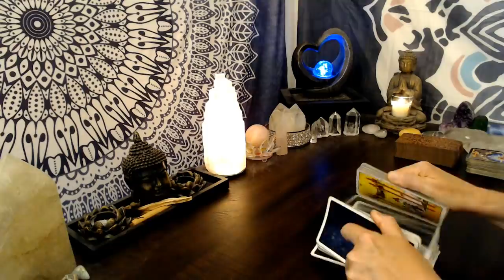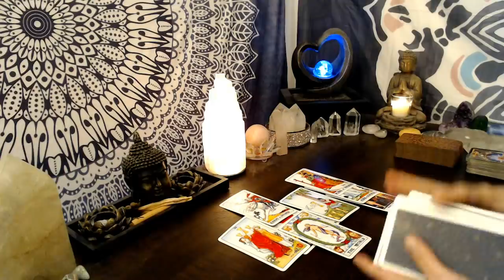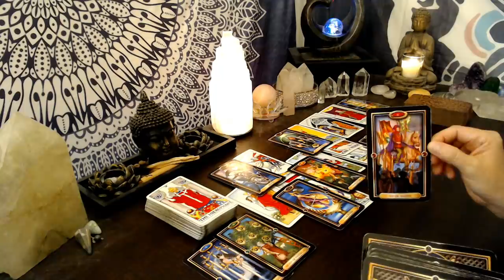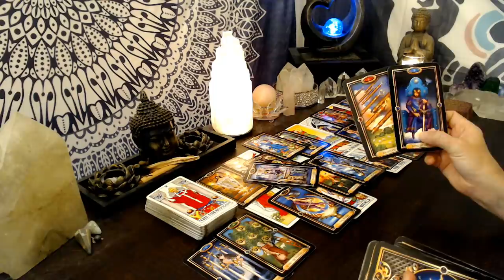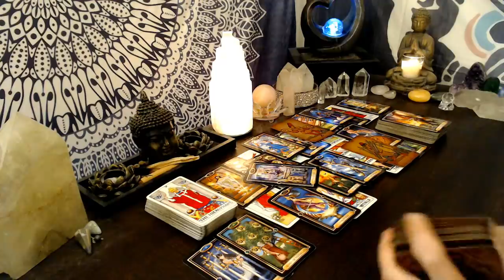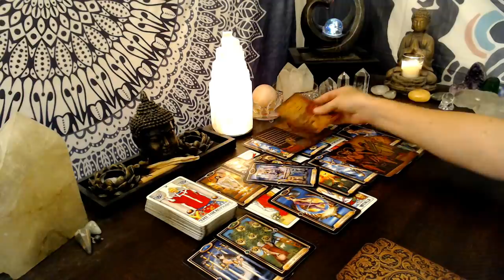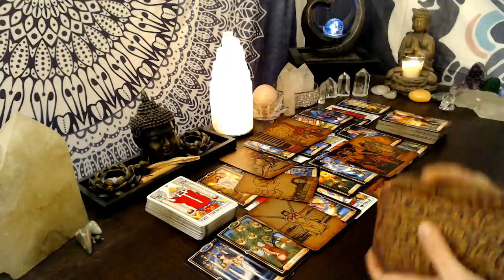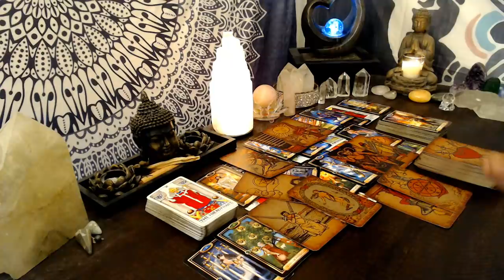Aries Love - Justice & Unexpected Gifts